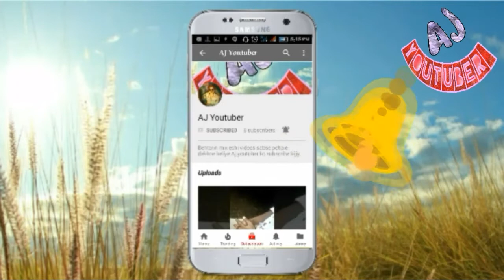WWE ALL FUNNY DUBBING MOMENTS || wwe comedy videos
WWE ALL FUNNY DUBBING MOMENTS,
wwe comedy videos,
Wwe all FUNNY videos,
Wwe comedy videos,
Wwe funny dubbing video,
Wwe videos,

✔️✔️ Hi Friends agar video pasnd aai to like aur share and comment jarur Kare✔️✔

🔈🔉🔊 comment for your choice videos

🔔🔔🔔🔔🔔🔔🔔🔔🔔🔔 Notifications ✔️

AJ Youtuber comedy
AJ Youtuber chennal